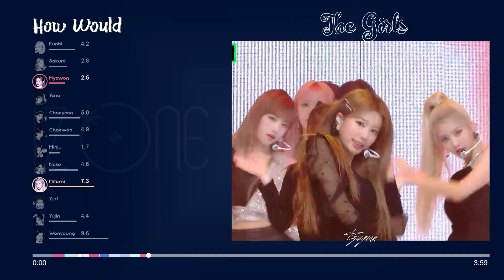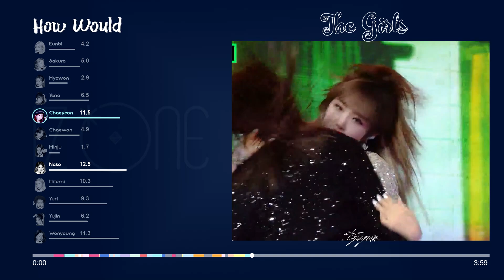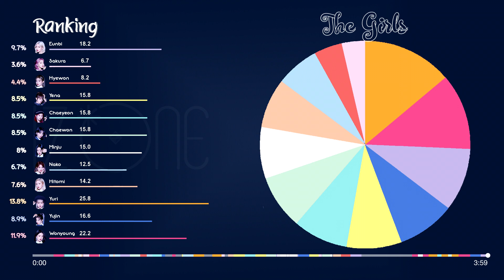How Would IZ*ONE sing THE GIRLS (Kep1er)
Comment your requests! I'll be able to do!

Final Music: IZ*ONE - Secret Story of The Swan
FMV: IZ*ONE -  MMA 2020 Secret Story of the swan + Break Dance